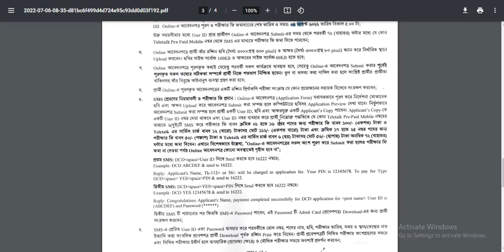Ministry of Defence MOD Job Circular 2022 | প্রতিরক্ষা মন্ত্রণালয়ে বেসামরিক পদে ১৫৩ জনের চাকরি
Other Tags:
job circular,
company job circular 2021,
bd jobs,
modina group,
akij group job circular 2021,
job bd,
pran company,
rfl,
pran rfl group,
মদিনা গ্রুপ,
shahjalal islami bank,
job,